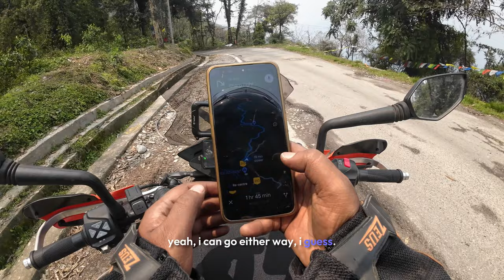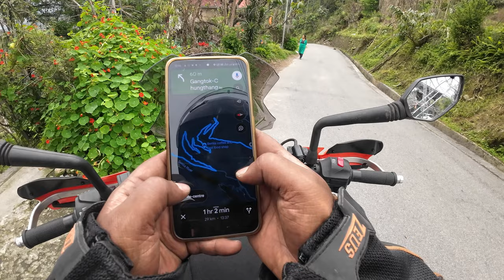Epic Epic Ride Ep 3 | Salty’s Sikkim Odyssey | Gangtok to Mangan Adventure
Welcome to Episode 3 of the Epic Epic Ride, also known as Salty’s Sikkim Odyssey! Join me as I continue my thrilling journey from Raipur to the breathtaking landscapes of Sikkim. In this episode, we tackle the most scenic yet challenging part, so far, of the ride from Gangtok to Mangan. Experience the stunning Himalayan views, treacherous landslides, and the unpredictable twists and turns that made this adventure unforgettable. Watch as I navigate slushy roads and encounter impatient truck drivers, all while enjoying the raw beauty of the Sikkim countryside. Don't miss out on the drama, excitement, and breathtaking scenery.